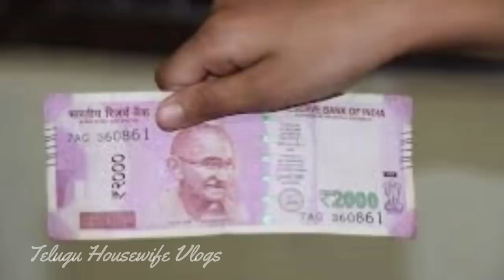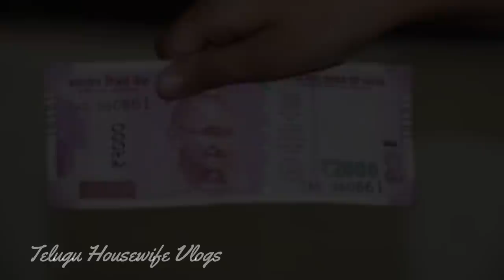99% మంది గుమ్మం దగ్గర చేసే పెద్ద తప్పు ఇదే ఈతప్పు వల్ల దారిద్ర్యం పడుతుంది – MAIN DOOR VASTU TIPS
99% మంది గుమ్మం దగ్గర చేసే పెద్ద తప్పు ఇదే ఈతప్పు వల్ల దారిద్ర్యం పడుతుంది – MAIN DOOR VASTU TIPS

27. Indian Mom Routine Vlogs

Telugu Housewife Vlogs with Rekha is Useful to every Housewife & her Family.